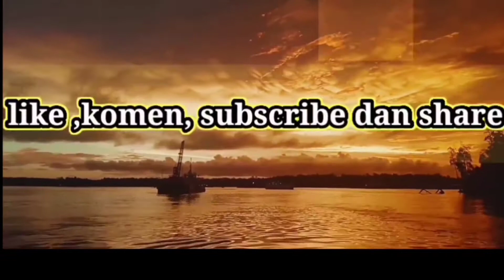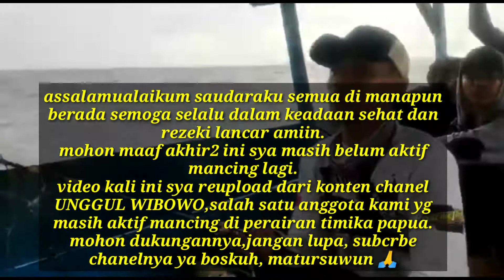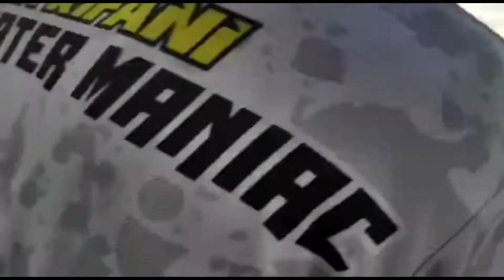mancing di spot ini tenaga harus fit,ikannya monster semua||TIMIKA PAPUA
assalamualaikum saudaraku semua di manapun berada,sya doakan semoga kalian selalu dalam keadaan sehat dan rezeki lancar, amiin 🙏
dengan cara like,komen dan subcrbe dulu boskuh, matursuwun 🙏